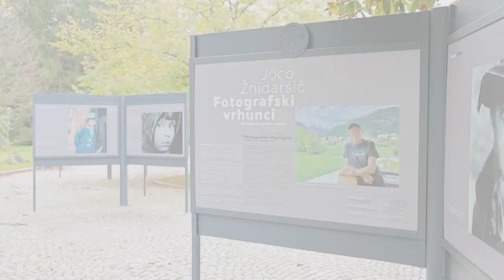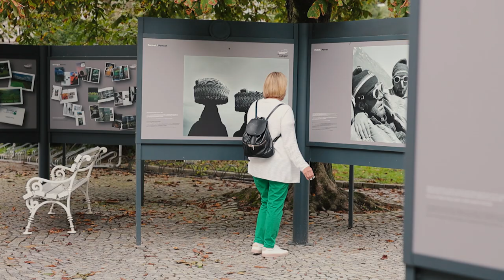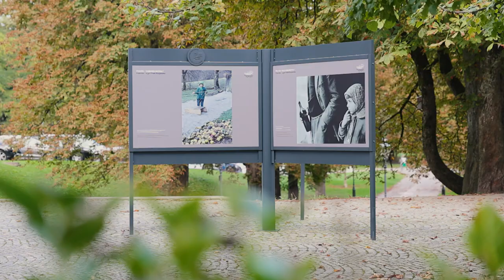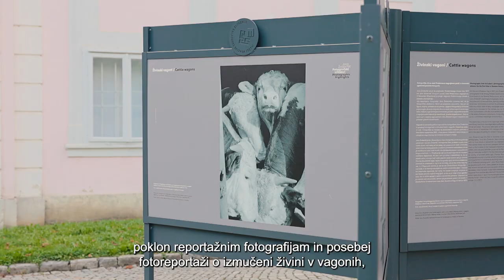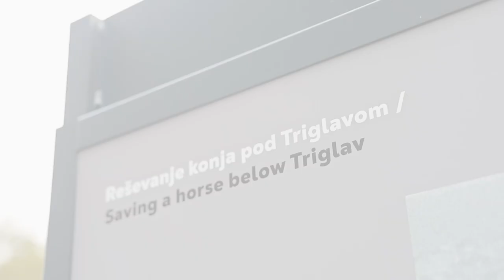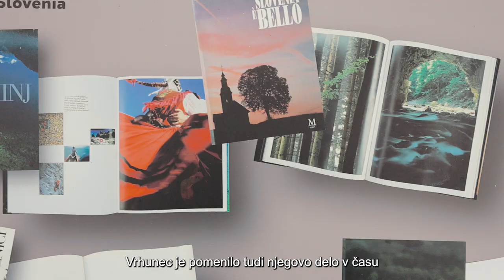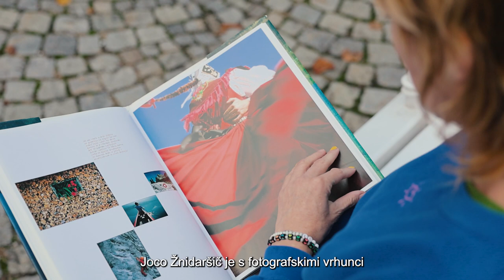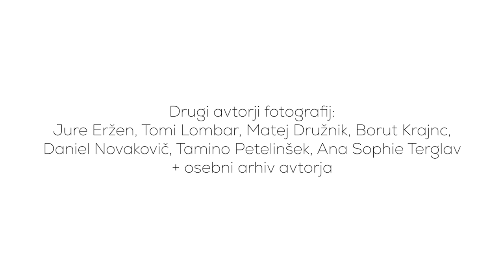Ob spominski razstavi Joco Žnidaršič – Fotografski vrhunci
Danes mineva prvo leto od smrti eminentnega fotoreporterja Joca Žnidaršiča. V spomin na njegovo življenjsko delo vas vabimo k ogledu videa, ki je nastal ob spominski razstavi z naslovom Joco Žnidaršič – Fotografski vrhunci. Razstava je bila pred Muzejem novejše in sodobne zgodovine Slovenije na ogled do 16. novembra 2023.